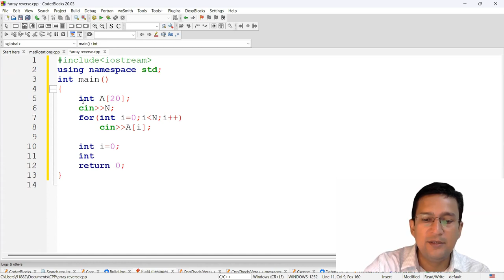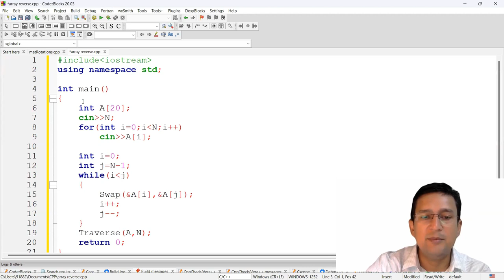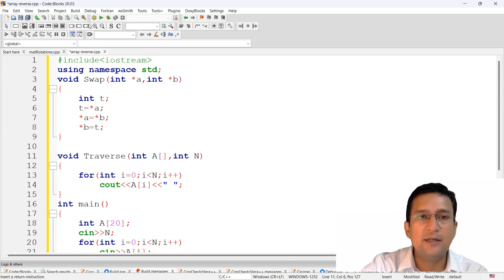Reverse the Array (In Place) : Problem Solving)